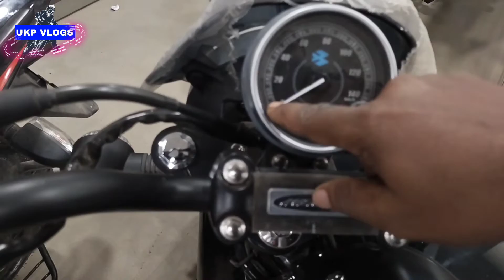Compare: Bajaj Avenger 220 vs Avenger 160 - On Road Price, Features & Specifications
Compare: Bajaj Avenger 220 vs Avenger 160 - On Road Price, Features & Specifications@UKP VLOGS
Bajaj Avenger 220 VS Avenger 160 - On Road Price, Features & Specifications Details Comparison
Topic Cover -
bajaj Avenger 220 cruise
bajaj Avenger 160 street
Avenger 160 vs avenger 220
Avenger 220 vs avenger 160
Avenger 220 on road price
Avenger 160 price
220 cruise
160 street price